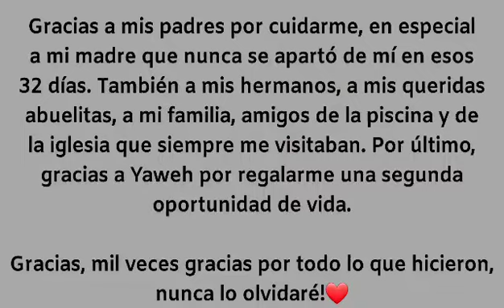Mi Testimonio (Los doctores me dieron 72 horas de vida)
Relato mi testimonio de vida, como estuve al borde de la muerte, pero Dios y el deporte me ayudaron a recuperarme.